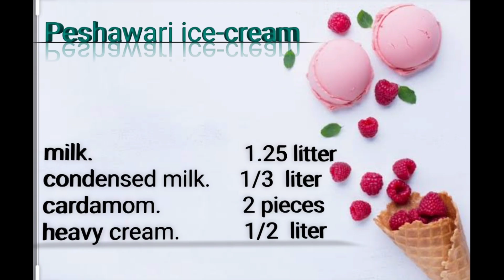Peshawari ice-cream / پشاوری آئس کریم. very Yammy and creamy